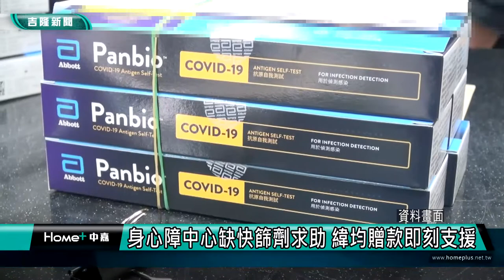新聞 基隆|基隆疫情|缺快篩劑|快篩劑難買|伊甸基隆中心|基隆市身心障礙福利服務中心|即刻支援贈現款| 身心障中心缺快篩劑求助 緯均贈款即刻支援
身心障中心缺快篩劑求助 緯均贈款即刻支援

(中嘉吉隆新聞記者吳俊松/基隆報導)新冠肺炎疫情不斷急遽升溫，快篩試劑的需求量也越來越大，伊甸經營管理的基隆市身心障礙福利服務中心因此求助基隆市議員宋瑋莉幫忙，宋瑋莉特地結合緯均弱勢關懷協會捐贈3萬元現款即刻支援，協助中心購買快篩劑，也讓身心障礙中心揪感心！